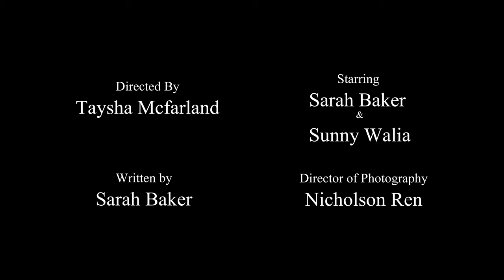Speed Date - Sarah Baker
Written and Performed by Sarah Baker

Produced by Toprock Productions

Starring: Sarah Baker and Sunny Walia

Directed: Taysha McFarland
Written: Sarah Baker
DOP: Nicholson Ren
Sound Design and Score: Chris Tuazon
Edited: Mark Davenport
Colour Grade: Nicholson Ren
MUA: Tessa McHugh

This is an original film owned and distributed by Toprock Productions.